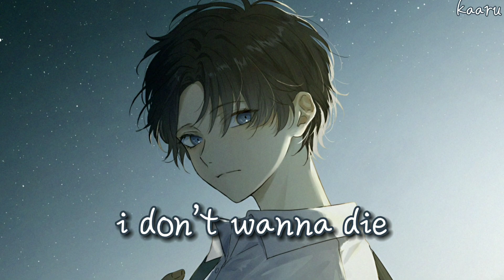「 Nightcore 」- Before I Die (BoyWithUke) // lyrics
☼ Song: Before I Die - BoyWithUke

☼ Character(s): Original